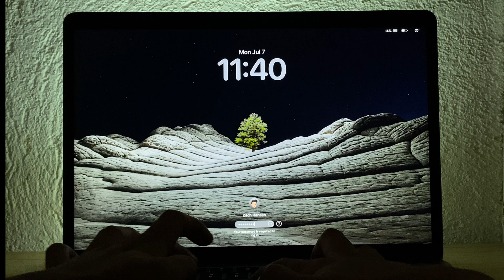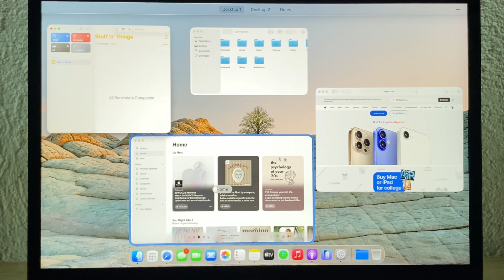macOS Tahoe - Apple's Most Beautiful Update Yet (PART 2)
Apple just redefined desktop design with macOS Tahoe, and in this video, we’re diving into what makes this update so stunning. From the redesigned lock screen and transparent elements to the soft animations and interactive widgets. macOS Tahoe isn’t just an update, it’s an experience.

✅ New lock screen design
✅ Interactive desktop widgets
✅ Refined UI blur and transitions
✅ Cleaner Control Center & Spotlight
✅ Optimized for beauty and performance

This is Part 2 of our in-depth look at macOS Tahoe — focusing on visuals, user experience, and the subtle changes that make a big impact.

📌 Whether you’re using a MacBook Air, MacBook Pro, or iMac, this update brings a new layer of polish to your workflow.